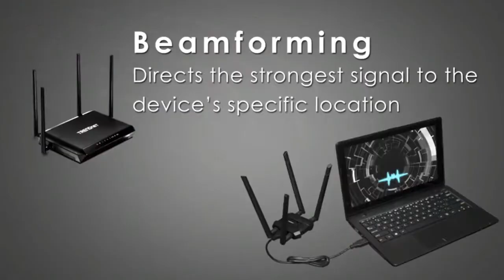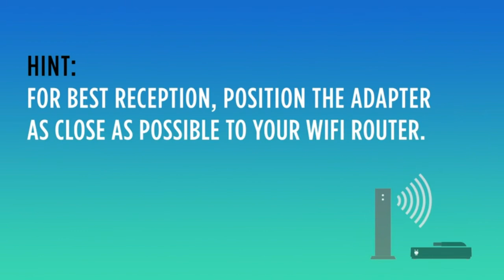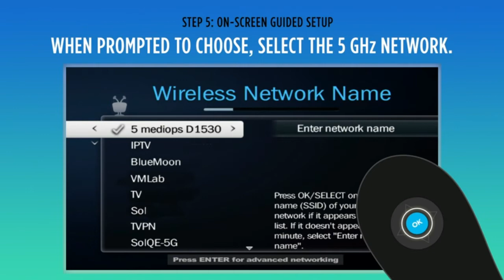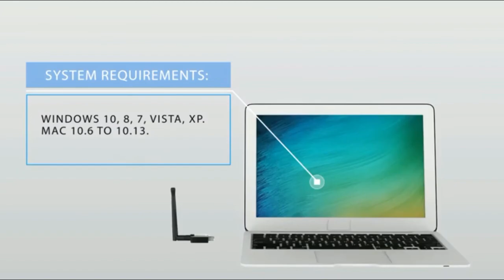Top 5 best selling USB Wifi Adapter in 2020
01.TRENDnet AC1900 High Power Dual Band Wireless USB Adapter, TEW-809UB, Increase Extend WiFi Wireless Coverage, High Gain Antennas, Stream 4K HD Video, USB 3.0 to USB Type A, Windows/Mac OS Compatible

02.TiVo WiFi 5 USB Adapter

03.TP-Link USB Wifi Adapter for PC AC600Mbps Wireless Network Adapter for Desktop with 2.4GHz/5GHz High Gain Dual Band 5dBi Antenna, Supports Windows 10/8.1/8/7/XP, Mac OS 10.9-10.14 (Archer T2U Plus)

04.EDUP Wifi Adapter Ac600Mbps Wireless Usb Adapter 5ghz /2.4ghz Dual Band 600mbps Usb Adapter 2dBi External Antennas Supports Windows Xp Win Vista Win 7 Win 8.1 Win 10 Mac Os X 10.７-10.1４

05.EDUP WiFi Adapter AC1200Mbps 802.11ac Long Range Wireless Network Adapter Dual Band 5Ghz 2.4Ghz 6dBi Antenna for PC Windows XP,10,8.1,7,Vista, Mac OS, EDUP-EP-1606-AC